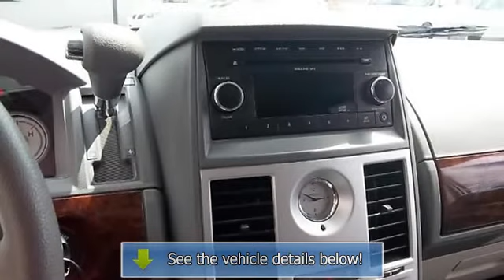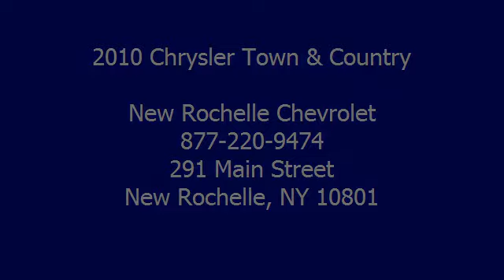2010 Chrysler Town & Country - New Rochelle Chevrolet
For Sale: 2010 Chrysler Town & Country
VIN: 2A4RR4DE6AR220366
Engine: 3.3L V6 12V MPFI OHV Flex
Drivetrain: Front-Wheel Drive
Transmission: 4-Speed Automatic
Mileage: 34,966
Color: White (exterior) Medium Slate Gray/Light S (interior)